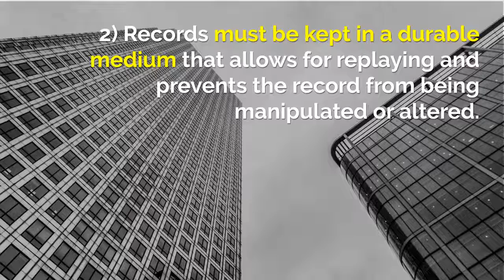MiFID II Regulatory Compliance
MiFID II requirements and how you compy with PageFreezer.